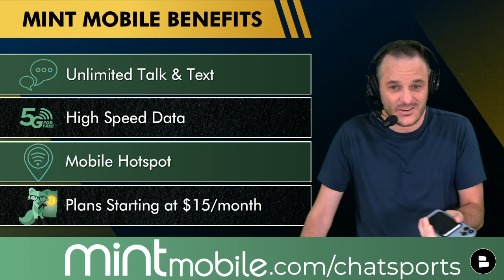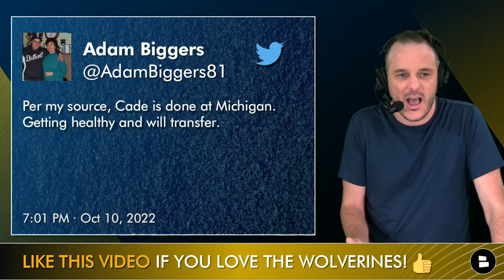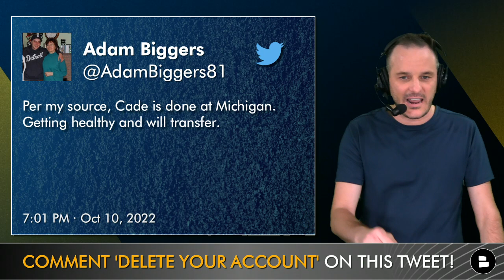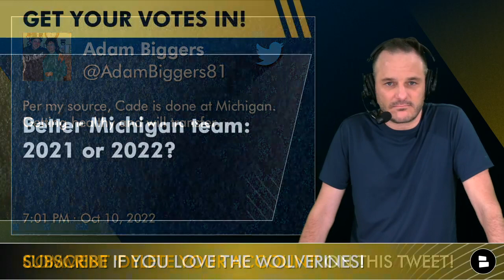Michigan Football Rumors On Uniforms vs Penn St, Adam Biggers Gets Destroyed, Wild JJ McCarthy Stats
Michigan football will face Penn State on Saturday at Michigan Stadium in a match up of top 10 teams - with the winner controlling their destiny in the Big Ten East and a possible chance to make the College Football Playoffs even if they dropped a game during the regular season or Big Ten championship game in December. Michigan is 7.5 point favorites over James Franklin and the undefeated Penn State squad that will try and overcome a Maize Out on Saturday - 12p ET on Fox Big Noon kickoff with Joel Klatt and Gus Johnson for the 4th straight week. Michigan FLASH MOB Tuesday - comment ‘Delete your account’ on disgraced Michigan football blogger Adam Biggers tweet below!

James switched to Mint Mobile this summer and has saved HUNDREDS on his wireless bill, without sacrificing coverage. Get premium wireless service on the nation’s largest 5G network for as low as $15/month

When we reach 22,000 YouTube subs, we will pick a new Subscriber AND an existing Subscriber to get a Michigan football Nike t-shirt - Sub now!

On today’s Michigan Football Report from @chatsports  host James Yoder discusses:
- Michigan football uniforms: Swanky Wolverine on Twitter teases an all-blue Michigan uniform on Saturday against Penn State - with blue arm sleeves and socks
- Cade McNamara’s dad, Gary, DESTROYS former Michigan blogger hack Adam Biggers about transfer rumors
- JJ McCarthy stats: Jim Harbaugh’s starting QB threw his 1st interception of the season against Indiana, but what happened next will surprise you!

Michigan uniforms vs. Penn State: Pick One: Maize or Blue? Type M or B in comments

James Yoder on Jim Harbaugh’s uniform choice vs. Penn State: I love the all-blues…but was hoping for all-maize to stick it to Penn State for 2021’s ‘uniform blocking’

JJ McCarthy’s stats AFTER interception at Indiana: 10/10, 104 yards, 2 TD, 0 INT - can we expect more of the same against a VERY good Penn State secondary? Answer this Wolverines poll question: How many passing yards will JJ McCarthy have vs. Penn State?

Adam Biggers is a world-class loser - we investigate on today’s show:
- Claimed Cade McNamara is ‘DONE’ at Michigan, will transfer and never play for Wolverines again
- Gary McNamara (Cade’s dad) DUNKED ON him, saying “Share your source, Adam”
- Biggers was a long-time Bleacher Report hack, worked 1 year as a reporter for Flint Journal. 1000% wannabe with very little talent.

WATCH: NFL Power Rankings: All 32 Teams Ranked Entering Week 6 Of The 2022 NFL Season

Michigan football news - daily articles curated on one site - check out our website if you’re a REAL Michigan Wolverines fan - articles from Maize ‘N Brew, MGoBlue.com, Wolverine Digest, WolverinesWire and MLive.com

Better Michigan football team: 2021 or 2022? Let us know and make a case for why you made that pick!

Michigan football vs. Penn State
October 15, 2022 at 12p ET on Fox from Michigan Stadium
Point spread and Over/Under: Michigan -6.5 | O/U 51.5